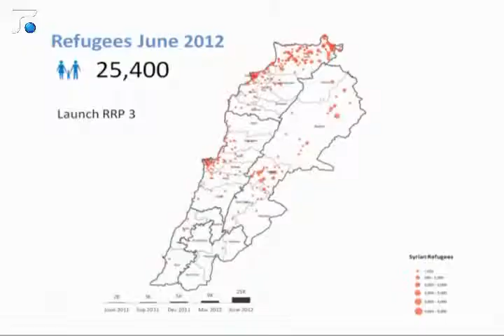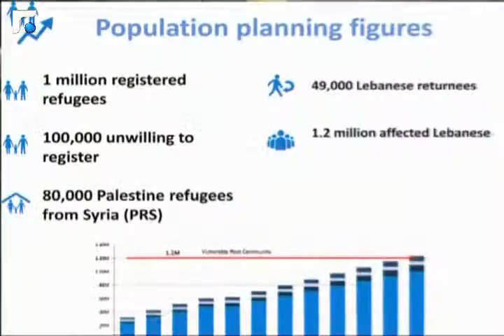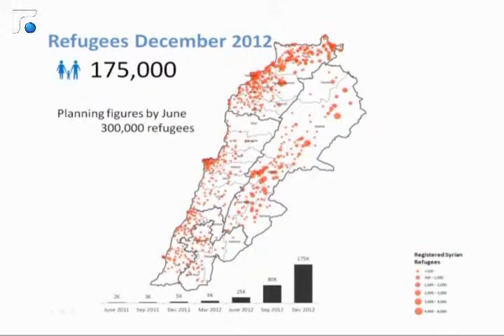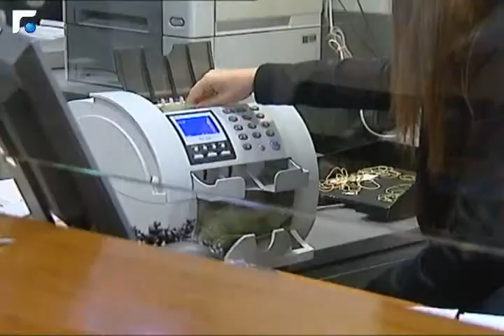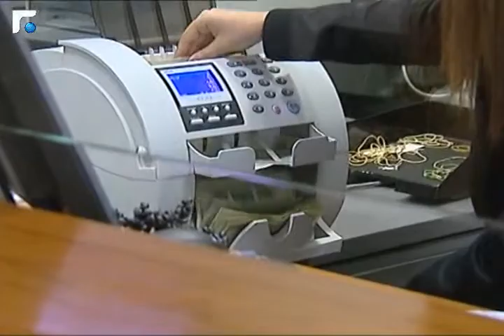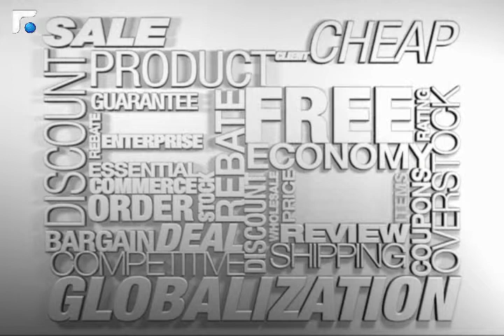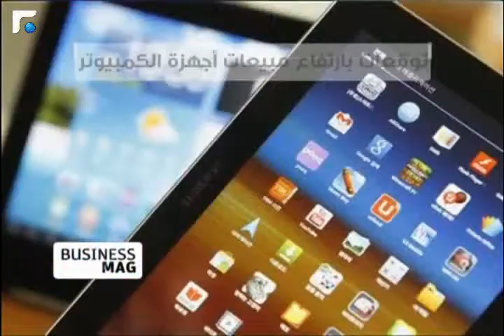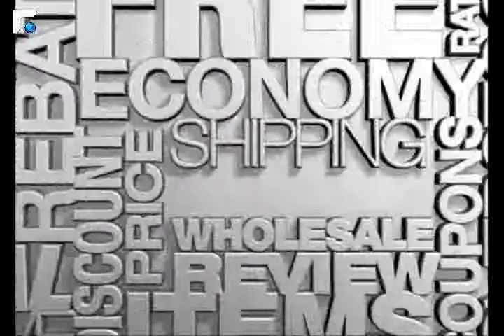Business mag 07/07/2013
مجموعة من اخبار المصارف و التأمين و التكنولوجيا
Business Mag highlights the latest news in the worlds of banking, insurance and technology

Uploaded Monday at Noon